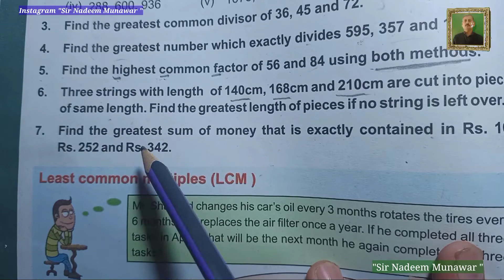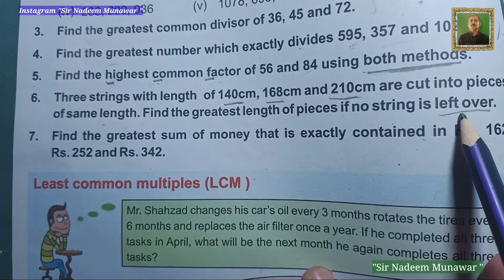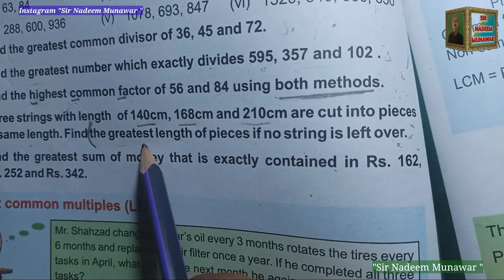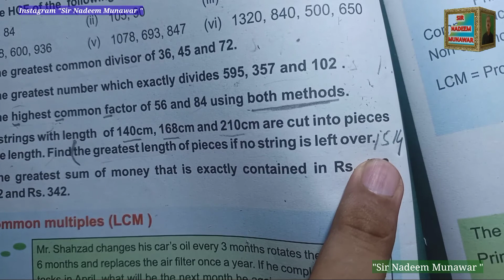Class 6 exercise 1.4 Q no 6 NBF Maths Ex 1.4 How find HCF words Problems Sir Nadeem Munawar